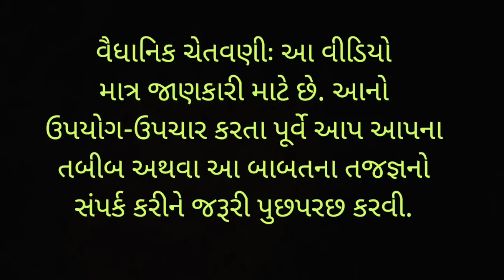જો તમે શિયાળામાં લીલુ લસણ ખાઓ છો તો આ વિડીયો જરૂર જરૂરથી જુઓ @DrSharadSoni1 Dr Sharad Soni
Certainly! Here's a sample SEO disclaimer with hashtags that you can use in the description of your YouTube video titled "Home Remedies for Joint Pain":

Certainly, here's a disclaimer with hashtags that you can include in the description or comments section of your YouTube video titled "Home Remedies for Joint Pain":

The information provided in this video is for educational and informational purposes only. Consult with a healthcare provider before trying any of these remedies.

Discover the amazing benefits of foxnuts! In this informative video, we delve into the nutritional advantages, health-promoting properties, and various ways to incorporate foxnuts into your diet. From improved digestion and weight management to boosted brain function and enhanced skin health, learn why these crunchy snacks are a must-have. Watch now and unlock the secrets of this incredible superfood!